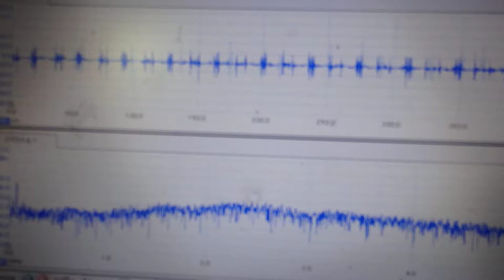‹脱気・マイクロバブル発生液循環システム›